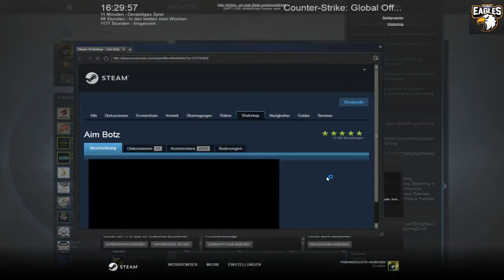Wie mache ich Warmup ?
Seeko

Ausrüstung

Monitor: hp
PC: Lenovo
Fernseher/zweit Monitor: Samsung LTe 40
Konsole/n: PS3 und so eine alte Wii :D
Smartphone: Iphone 4s bald das Sony Z3

Lieblings Spiele

Minecraft
Arma 3
GTA V
Fifa 15
Batllefield 4:geht Momentan nicht ;( /Problemem mit Origin *aggro hust*

Aufnahmeprogramm

Audacity
Fraps
Adobe premire